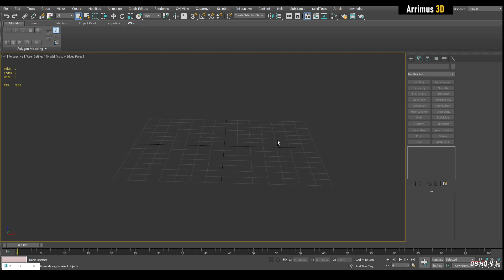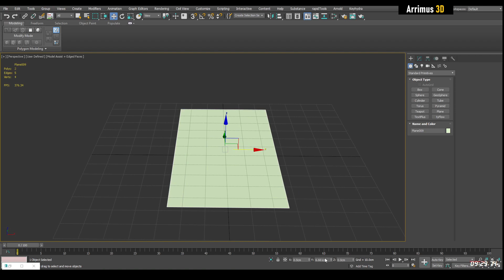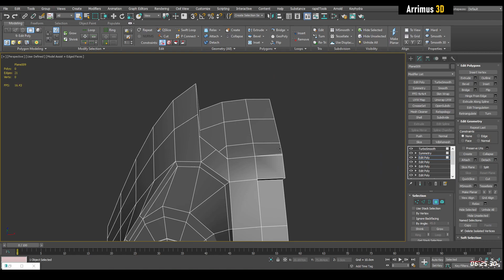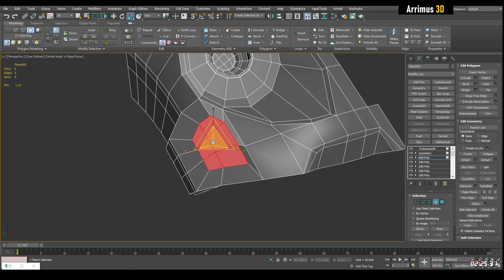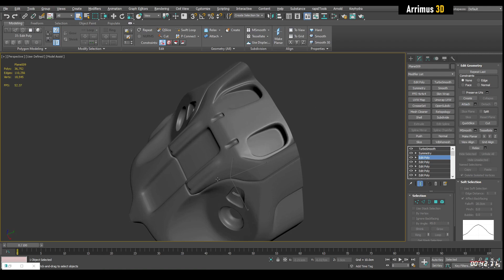Protip: It's Easier to Create than Recreate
In this video I will show you how it's easier to create than recreate in 3DS Max. Thanks.